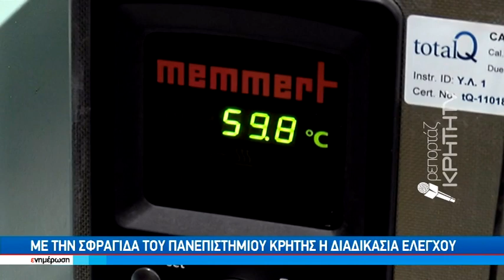Ενθαρρυντικά τα στοιχεία από τα αστικά λύματα 5 Δήμων της Κρήτης